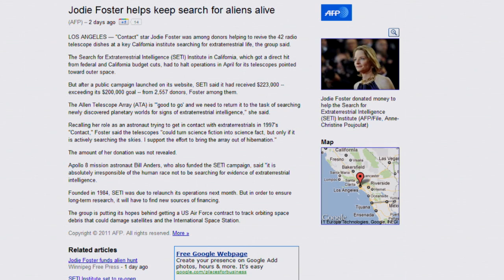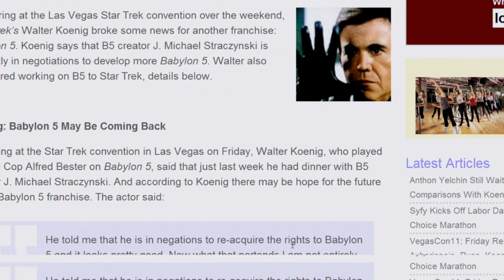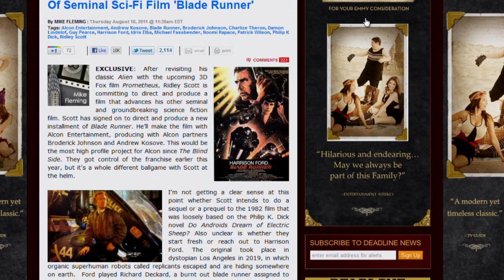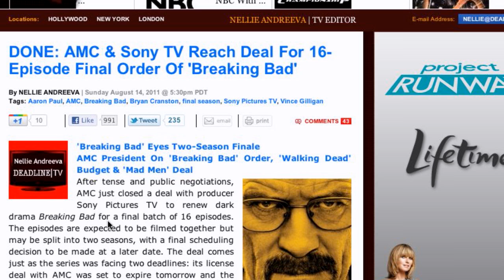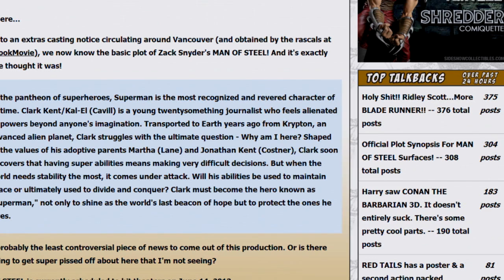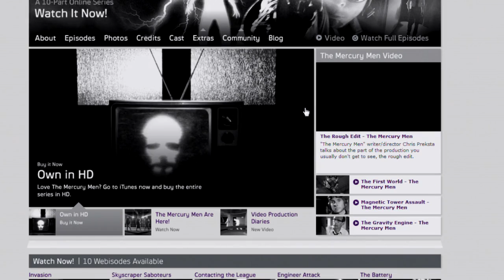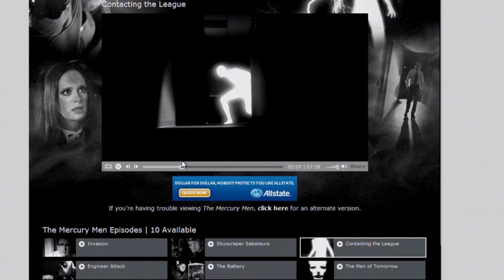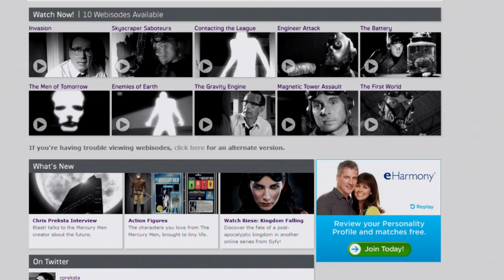Mercury Men Review | J@N | 209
Is Babylon 5 making a return? And find out the big Blade Runner related news, plus how Jodie Foster is helping the search for aliens!